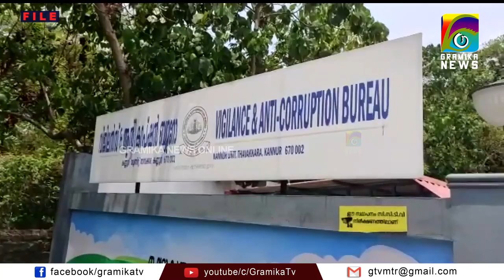മുന്‍ എം.എല്‍.എയും മുസ്ലിം ലീഗ് നേതാവുമായ കെ.എം ഷാജിക്കെതിരെ കുരുക്ക് മുറുകുന്നു.